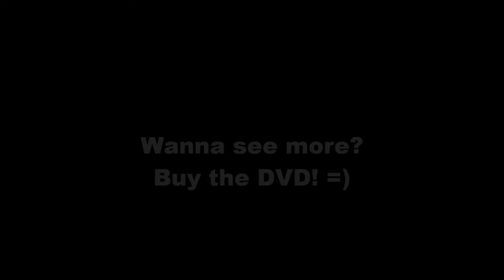Laila Grandmas Hands clips